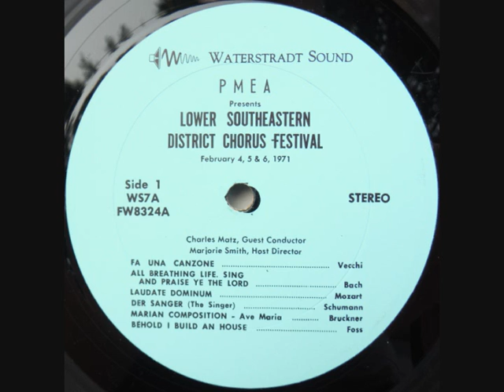1971 PMEA Lower Southeastern District Chorus Concert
February 6, 1971 at the Owen J. Roberts High School | Guest Conductor: Charles Maltz | Host Conductor: Marjorie A. Smith